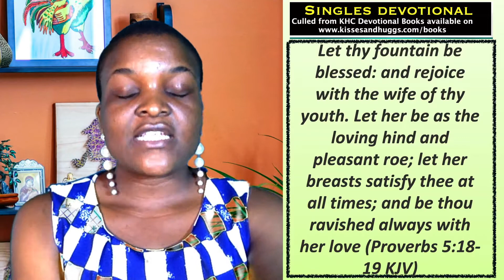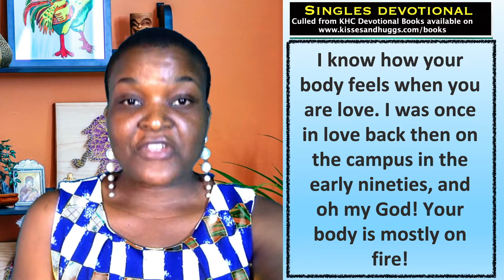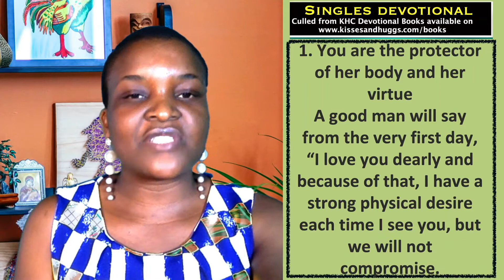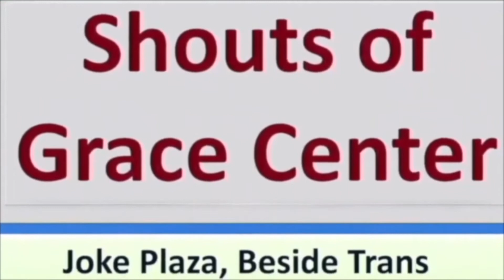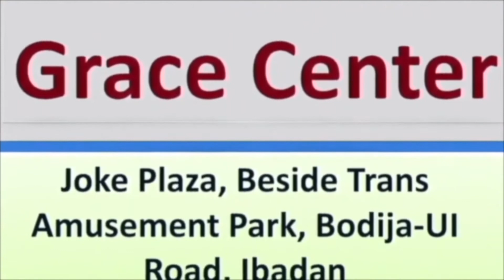How To Love Your Fiancee With Tender Loving Care In God's Way - Singles - February 24th